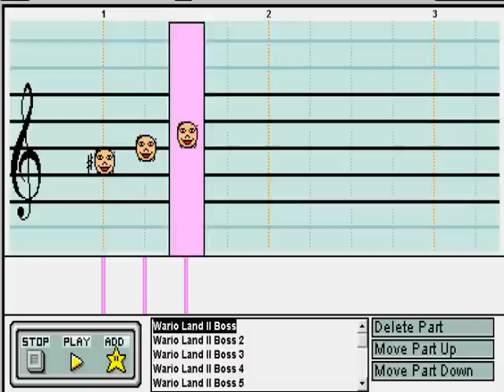Captain Syrup Boss Battle from Wario Land II (Mario Paint)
Fifty-sixth video. This is the battle music for any boss featuring Captain Syrup. In all cases, it would be the last boss of the regular game, no matter which branched ending is taken.

Wario Land II, due to Wario being immortal, has a number of frustrating bosses in the final chapters. As a consequence, this lively music is heard many times, though paid attention to hardly ever. The trouble with these bosses is that you can't make a single mistake or you will be forced to replay the boss from the beginning. One of my friends actually got so frustrated that he threw his Game Boy against the wall. Not the best way to control his anger.

Instead of the tempo guessing game (it's 1444, by the way), I'd like to try something different. At the start of the theme, there are five different instruments (this is cat333pokemon's Mario Paint Real 2 soundset) playing in unison. One (the face) is clearly visible but obstructs the others from view. So the game is... what are the other four instruments in that sound? Whoever has the most correct the earliest after a week will receive a cookie and shoutout in this video description! Good luck!

JohnFreeman1337 receives a cookie for identifying the notes of the intro section to this piece (face, dog, pig, car, and Mario Head)! Honorable mentions include GRonnoc, phantomtaco132, and Matmax14.